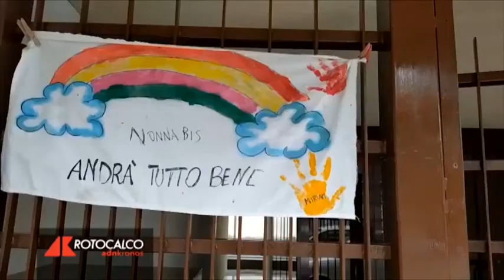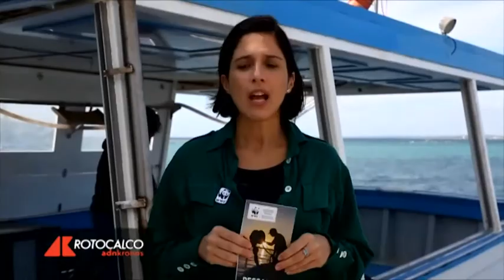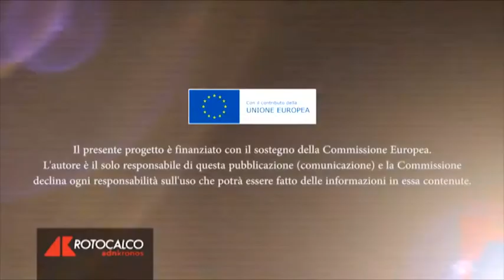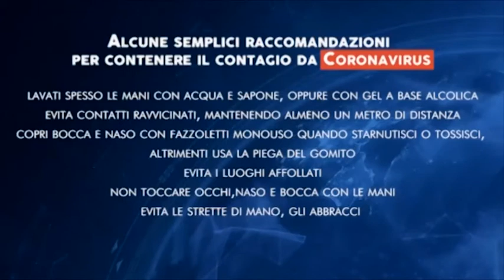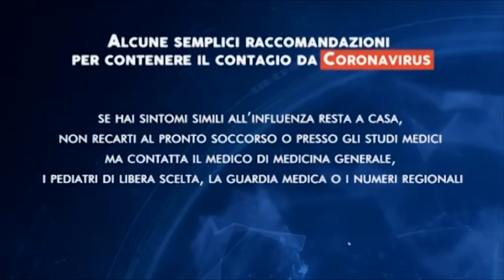Rotocalco n.1 del 6 gennaio 2021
Ancora lontano il ritorno alla normalità ma italiani hanno voglia di cambiare pagina. La piccola pesca divorata dal sovrasfruttamento degli stock ittici. Farmers for future.